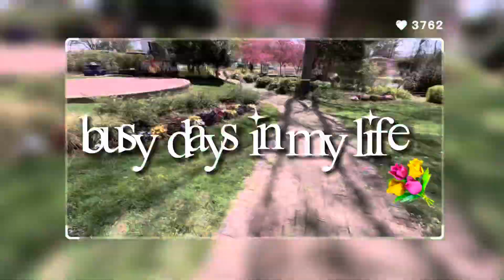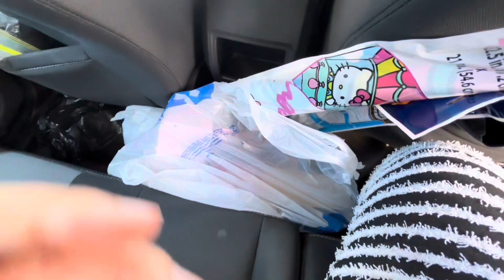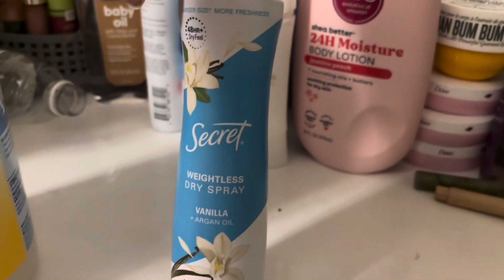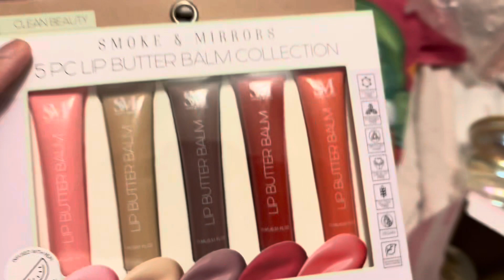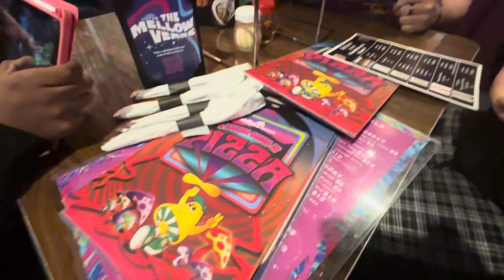busy days in my life 💐 | good eats, shopping, nature, sightseeing, etc